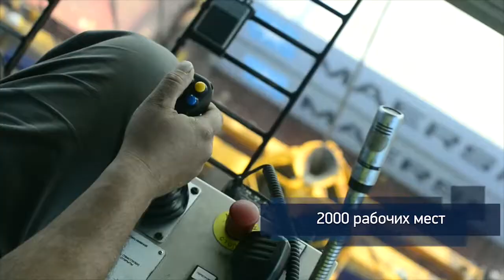Больше чем порт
"Владивостокский морской торговый порт" (входит в транспортную группу FESCO)  - одна из крупнейших стивидорных компаний на Дальнем Востоке России. ВМТП предоставляет услуги по перевалке контейнерных, генеральных, навалочный и Ro-Ro грузов.